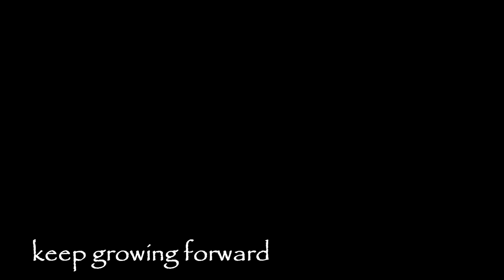Hoya Linearis and MORE Wish List Plants| Watering Day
It's ALWAYS Awesome to get a Plant off my Wish List! I'm watering my NEW Hoya Linearis today along with some of my Favorite Hoyas and Houseplants that You may want to put on Your Wish List!

00:00 Intro
00:46 Hoya Linearis
01:50 Hoya Exotica
02:57 Hoya Wayetti
03:32 Hoya Pubicalyx
04:29 Hoya Tricolor
05:07 Hoya Gracilis
05:47 Hoya Macrophylla
07:04 Lemon Lime Philodendron
07:52 Philodendron Brasil
08:37 Global Green Pothos
09:30 Closing

I LOVE my LINEARIS!! I need MORE Wish List Plants! Now!

Happy Green Plants

saragreenplants